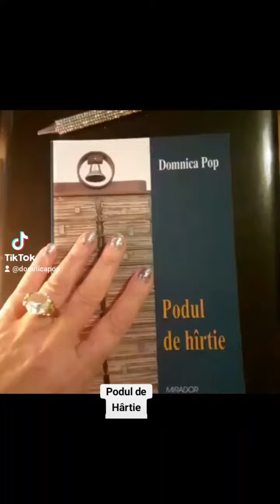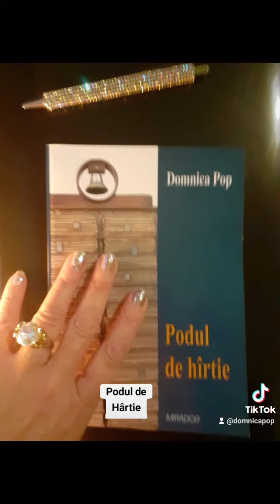CĂRȚILE Mele | PODUL de HÂRTIE | [autor DOMNICA POP] | [prezentarea cărții]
[Această carte face parte din creația mea literară]
NU CITESC PENTRU BANI!
Autor DOMNICA POP
Poeme Trepte    /    PODUL DE HÂRTIE  (parțial)    /      Premiu U.S.R. (Arad, 2013)
Anul publicării cărții - 2013
editura Mirador - Arad

Cîteva piste mai jos: